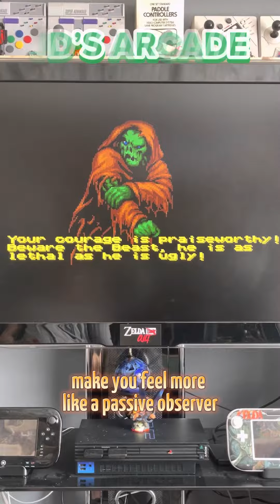"This is a fighter's world, sit down!"